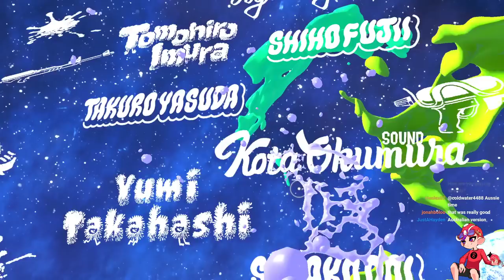ProChara: STARTING + BEATING HERO MODE